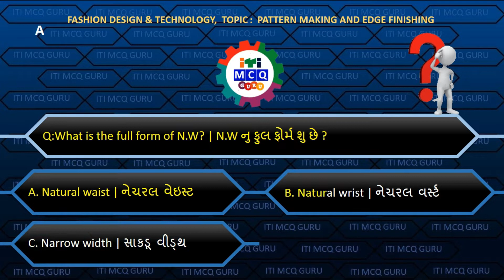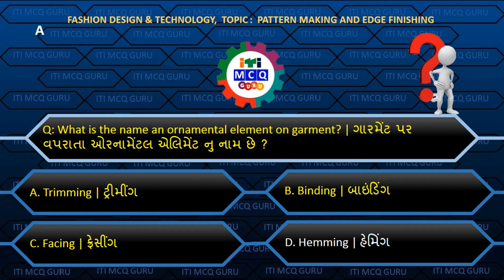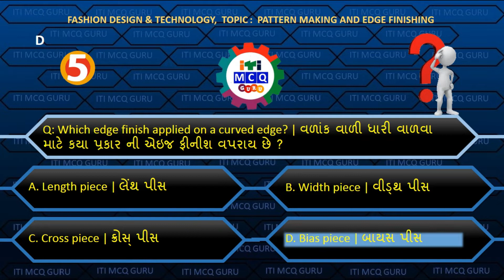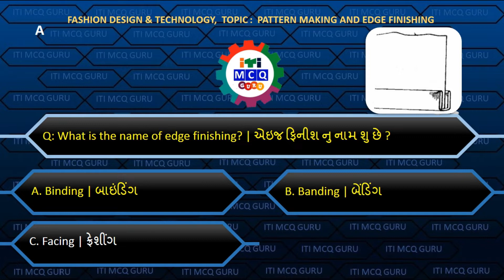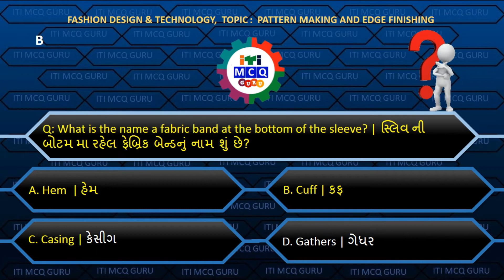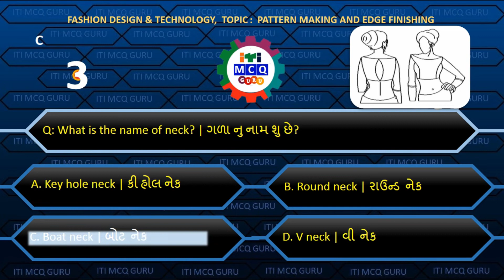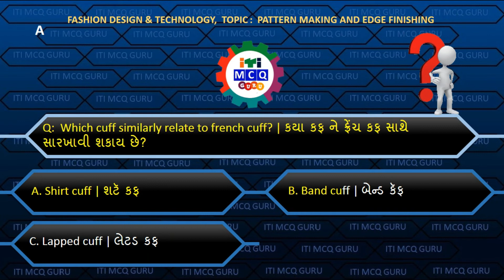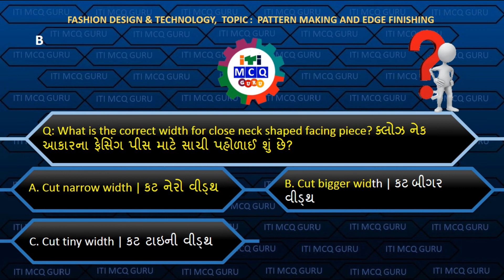Pattern making and edge finishing MCQ, Fashion Design & Technology MCQ, ITI MCQ in Gujarati, FDT mcq